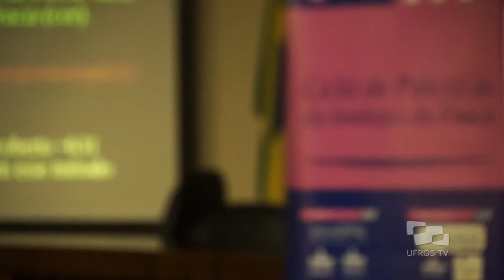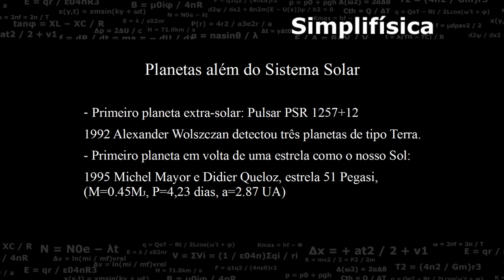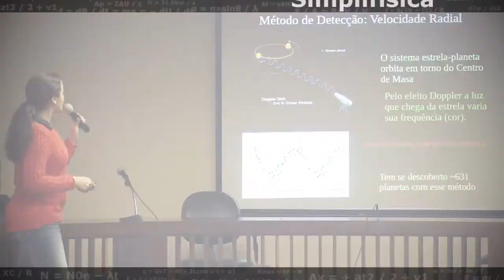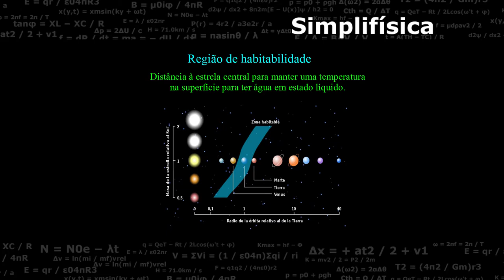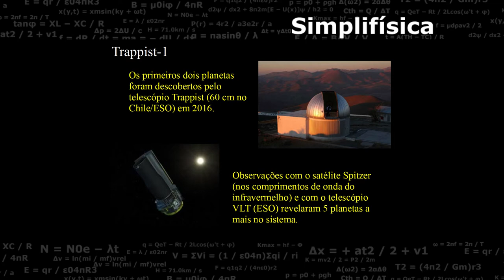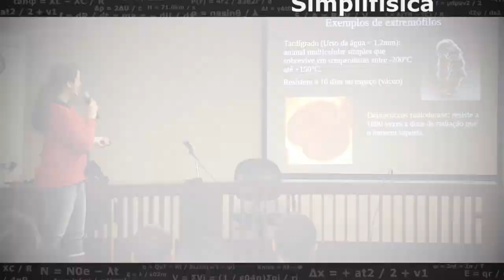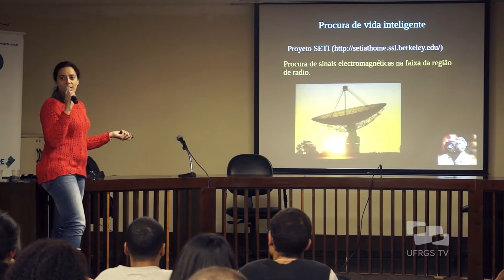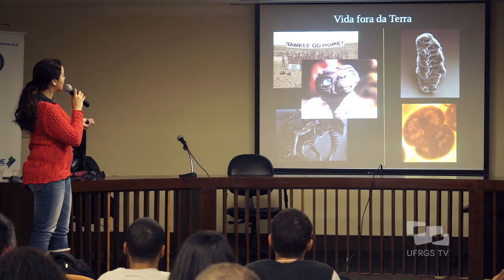Planetas além do Sistema Solar - Simplifísica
A professora Alejandra Romero, do Departamento de Astronomia da UFRGS, fala sobre os sistemas planetários descobertos e as características deles em relação à possibilidade de vida.